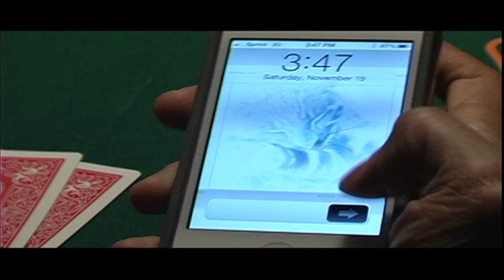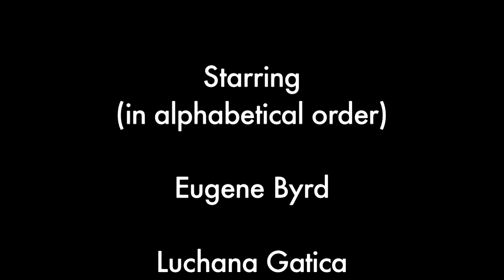The Turn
A couple friends got together and shot a project over one weekend a few years ago just to have fun.

Producers:  JD Cochran, Daric Gates, Terry Gingles, Wyatt House and James Lesure

Written and Directed by: Terry Gingles

Starring: Eugene Byrd, Luchana Gatica, Victor Holstein and James Lesure

Director of Photography: Wyatt House

Editor: Daric Gates.